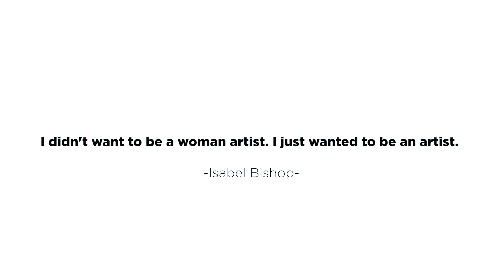Women In Art | Guitar Shop Nepal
Dedicated to all the artists! Being a woman, society raises a lot of questions and they face unique challenges for being a creator in the art field. Though many have now started realizing that women are equally capable to contribute as men, we want all of us to spread this message to more people.

This women's day, Guitar Shop Nepal has brought an awareness video that explores the feelings of the inspirational artists in Nepal. In addition to this, it also explores the experience for being a woman in that field, with a hope to bring a small change in every human out there.

We can do better . We will do better .

"I didn't want to be a woman artist. I just wanted to be an artist"
- Isabel Bishop

Join us